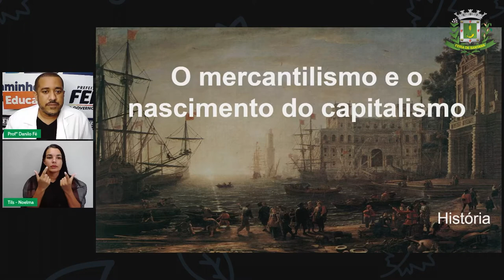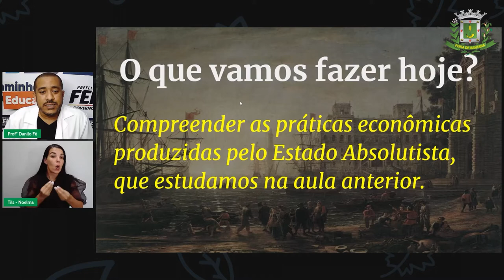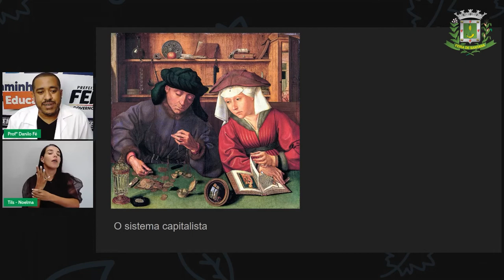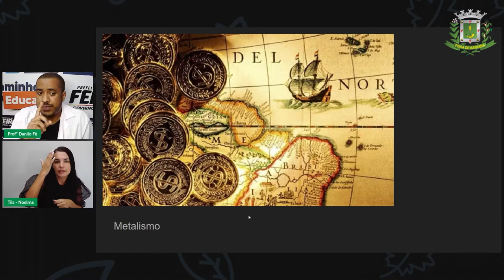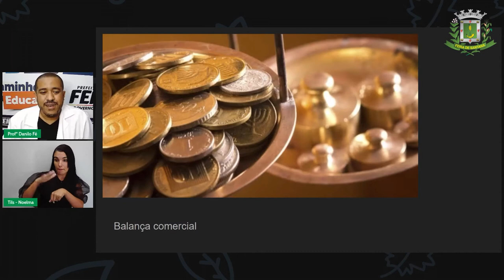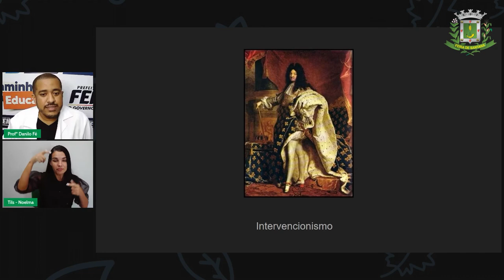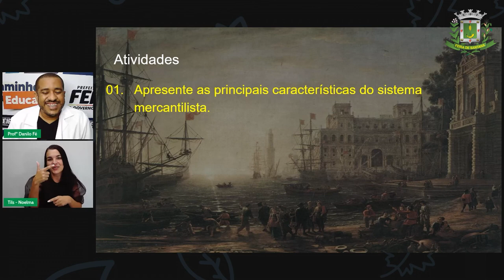7º ANO Aula 7 Profº Danilo Fé História O Mercantilismo e o Nascimento do Capitalismo